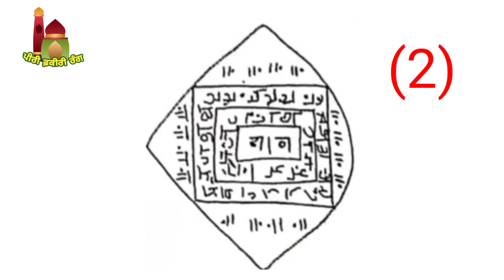ਜਾਦੂ ਟੂਣੇ ਨੂੰ ਇਕ ਦਿਨ ਵਿੱਚ ਖ਼ਤਮ ਕਰਨ ਦਾ ਅਮਲ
ਜਾਦੂ ਟੂਣੇ ਨੂੰ ਇਕ ਦਿਨ ਵਿੱਚ ਖ਼ਤਮ ਕਰਨ ਦਾ ਅਮਲ||Black Magic||

ਦੋਸਤੋ ਅੱਜ ਦਾ ਜੋ ਅਮਲ ਤੁਹਾਨੂੰ ਦੱਸਣ ਜਾ ਰਿਹਾ ਹਾਂ ਬੜਾ ਹੀ ਪਾਵਰ ਫੁੱਲ ਅਮਲ ਹੈ ਇਸ ਅਮਲ ਨੂੰ ਕਰਕੇ ਤੁਸੀਂ ਆਪਣੇ ਉੱਪਰ ਤੋਂ ਕੀਤੇ ਰਾਏ ਨੂੰ ਖ਼ਤਮ ਕਰ ਸਕਦੇ ਅਤੇ ਜਿੰਨੇ ਵੀ ਤੁਹਾਡੇ ਤੇ ਜਾਦੂ ਟੂਣਾ ਕੀਤਾ ਹੈ ਉਸ ਦਾ ਵੀ ਖ਼ਾਤਮਾ ਤੁਸੀ ਕਰ ਸਕਦੇ ਹੋ ਪਰ ਇਸ ਅਮਲ ਨੂੰ ਕਰਨ ਤੋਂ ਬਾਅਦ ਹੀ ਹੋਣਾ ਹੈ। ਵੀਡੀਓ ਨੂੰ ਤੁਸੀਂ ਧਿਆਨ ਨਾਲ ਦੇਖ ਲੈਣਾ ਵੀਡੀਓ ਵਿੱਚ ਸਾਰਾ ਕੁਝ ਦੱਸ ਦਿੱਤਾ ਗਿਆ ਜੈ ਪੀਰਾਂ ਦੀ ਜੈ ਮਸਤਾ ਦੀ।

ਤੁਸੀਂ ਸਾਡਾ ਫੇਸਬੁੱਕ ਪੇਜ਼ ਪੀਰੀ ਫਕੀਰੀ ਰੰਗ ਜੁਆਇਨ ਕਰ ਸਕਦੇ ਹੋ।

No Copyright